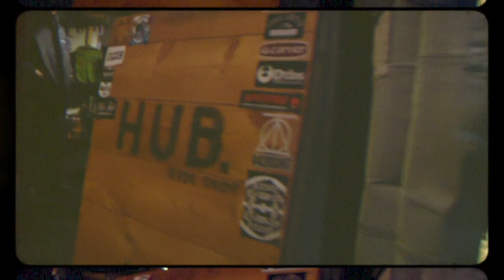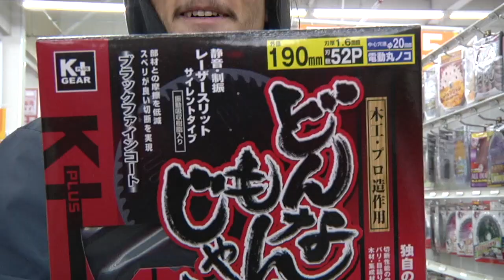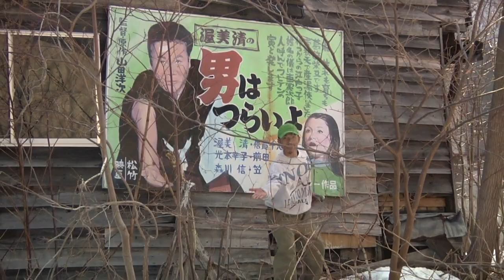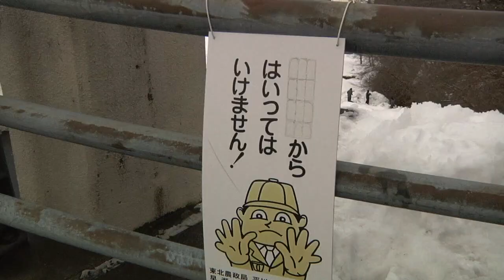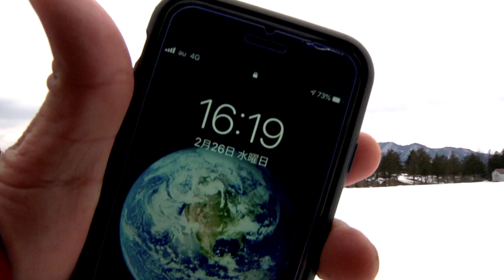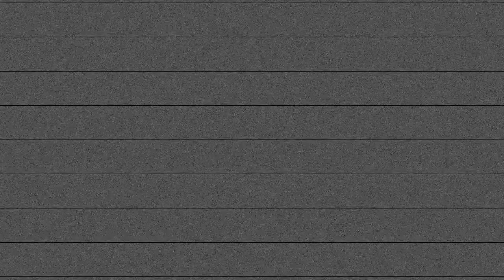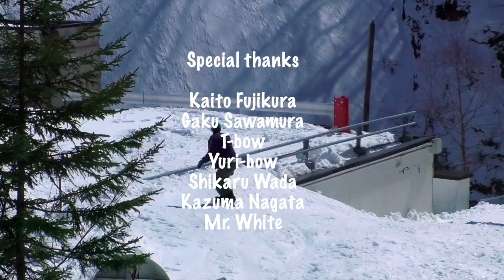WAKU WAKU「Ascension please」Full movie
WAKU WAKUクルー初作品となる Street snowboard ムービー
「Ascension please」Full movie.

Kenji Igarashi, Yuki Arakawa, Taisuke Ban, Yuya Suzuki, Kenzo Nosaka,
Kodai Nakamura, Kaede Yasunaga, Tsubasa Tenmoku.

Music
Keita Yamazaki, Q.S.I, YUII, Qugo&Ryohei, (仮)ALBATRUS.

Edit
Yuki Arakawa.

Thanks
Romesds, Electric, Jaclot, Spiny boarding, Dope board base, Stripes snowboard shop,みずき接骨院.